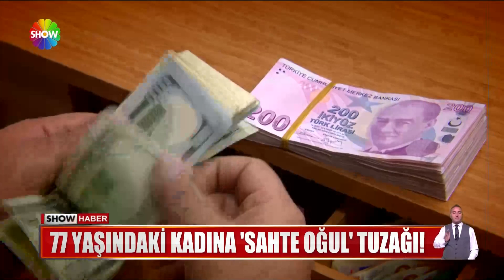77 yaşındaki kadına 'Sahte oğul' tuzağı!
NEVİN TEZCAN, 77 YAŞINDA BİR KADIN... OĞLUYMUŞ NUMARASI YAPIP, ACİL PARA İSTEYEN BİR TELEFON DOLANDIRICISININ TUZAĞINA DÜŞTÜ... NE OLDUĞUNU BİLE ANLAMADAN 50 BİN LİRASINI KAPTIRDI... NEVİN TEYZE BAŞINA GELENİ SHOW HABER'E ANLATTI.